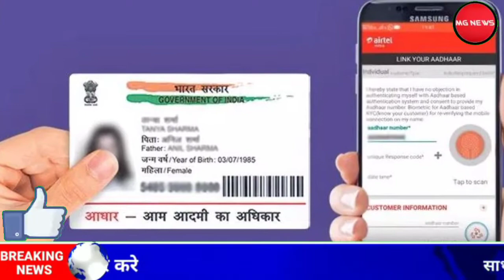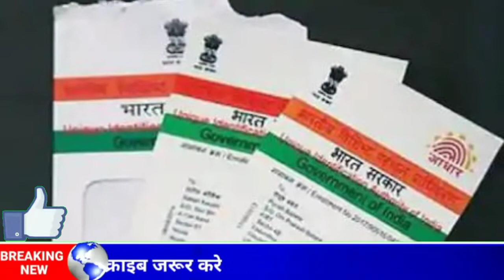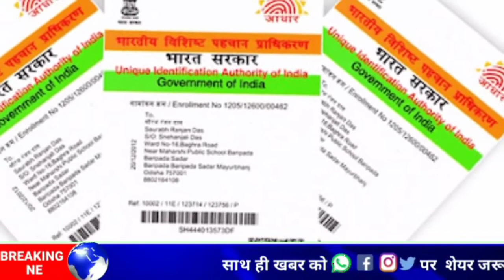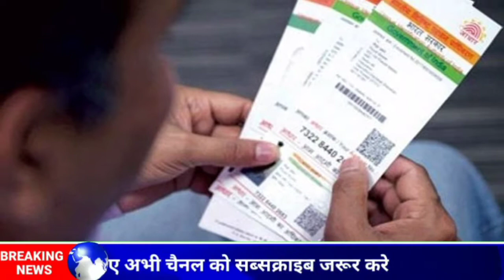30 जनवरी 2021 आज की बड़ी ख़बरें|देश के मुख्य समाचार 30 January 2021 tazakabhre,PM Modi,usa,NEWSFM